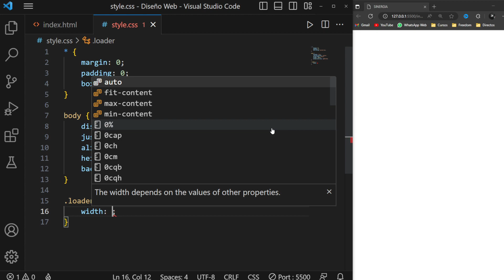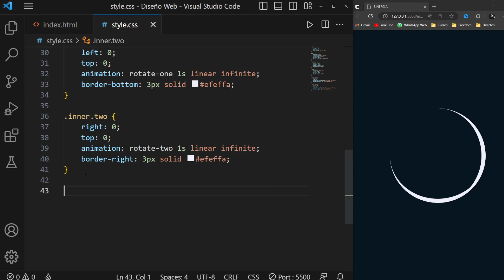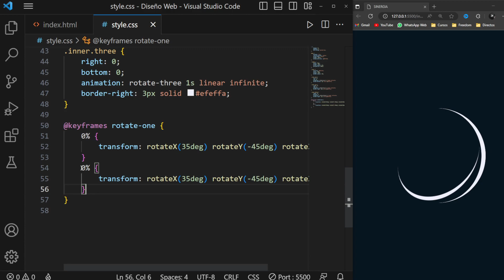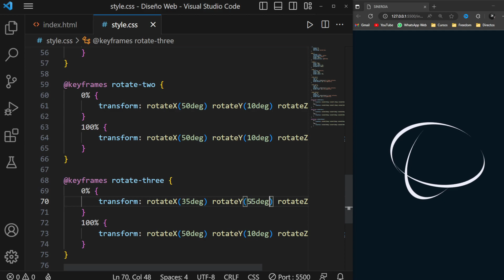✅ Loading Animation usando CSS & HTML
En éste nuevo videotutorial, aprenderemos cómo hacer un indicador de carga para una página web (Page Loader) con animaciones CSS3 y html.